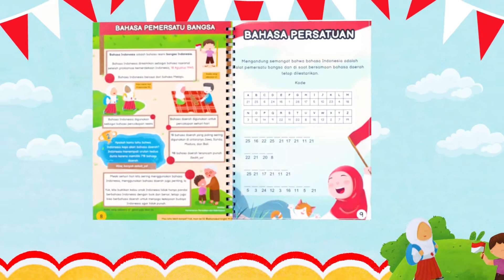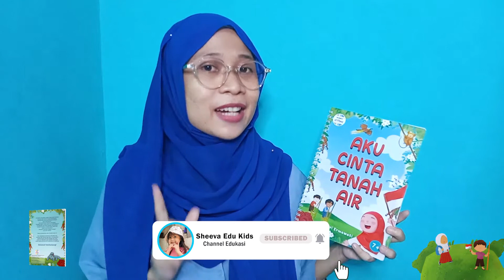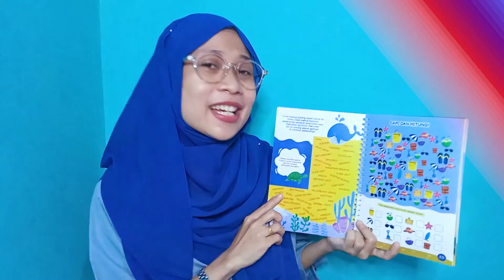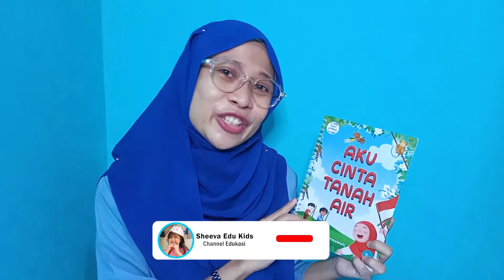Melalui Media Buku Wujudkan Rasa Cinta Tanah Air Pada Anak Sejak Dini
Buku Aku Cinta Tanah Air by el-Hana

Dikemas dalam bentuk aktivitas seru dan dilengkapi dengan infografis fakta unik, dari mulai ragam flora fauna, indahnya pantai dan pegunungan, wisata kuliner yang khas dari beberapa daerah, dan masih banyak lagi.
Bukan hanya itu, di dalam buku ini, si kecil akan belajar bagaimana wujud sikap cinta tanah air dan peran yang harus dilakukan oleh generasi penerus bangsa.

review buku edukasi buku cinta tanah air # el-hana